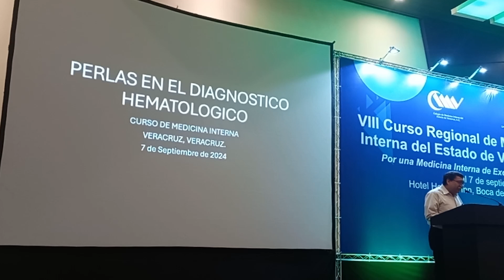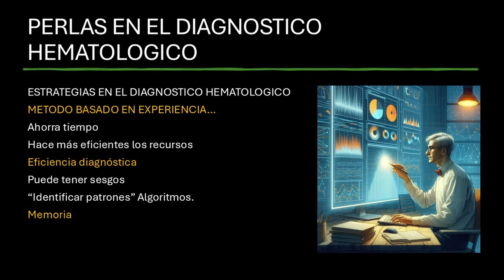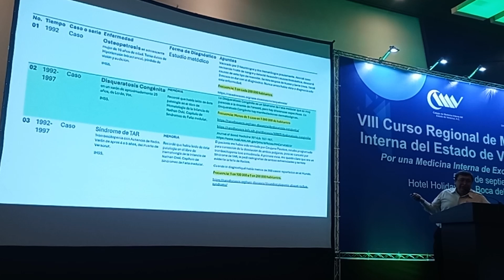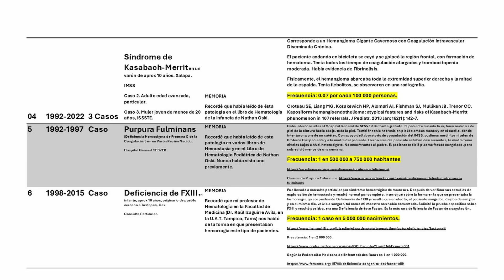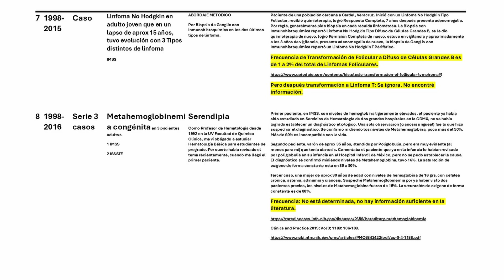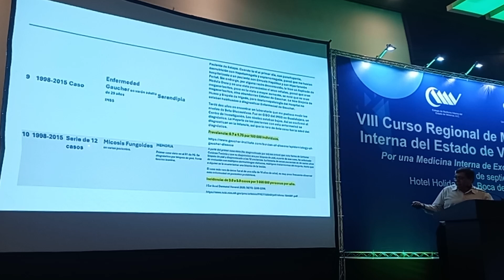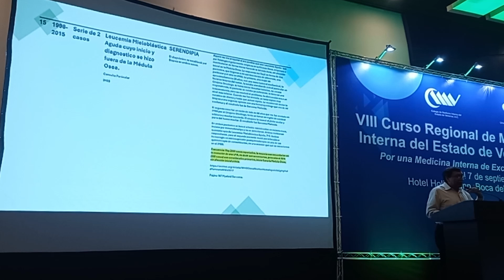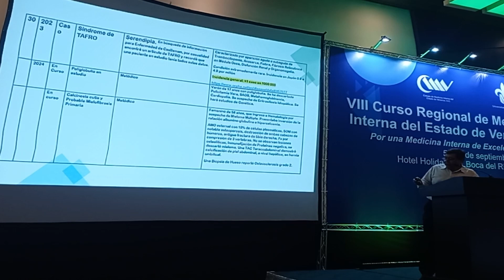Perlas en el diagnóstico hematológico | Dr. Mario Alberto Martínez Ramírez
Curso Regional de Medicina Interna del Estado de Veracruz 2024 - Día 3.